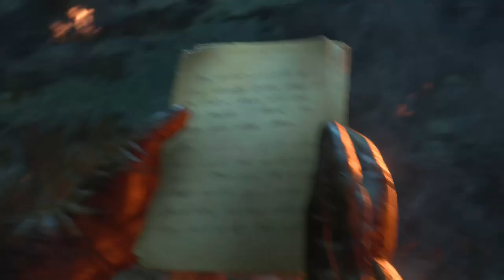EASTER EGG DEAD OF THE NIGHT - LO LOGRAMOS!